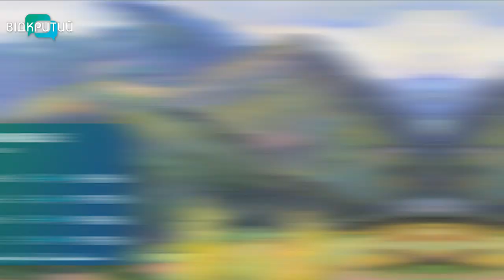Погода на 9 грудня 2022